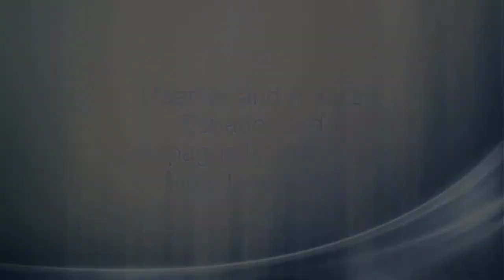H&A's Ecuador & Galapagos Miscellaneous - 2018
Video from us plus the Naturalists woven together.